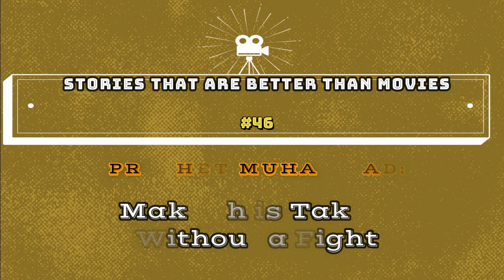Stories (46): Prophet Muhammad: Makkah is Conquered Without a Fight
We draw nearer to the end of the story of OUR beloved Prophet, and will soon embark on the signs of the end of the world. For now, Makkah, the stronghold of the People of the Haram, is taken by the Muslims. How did this happen? I hope you enjoy this next installment of Stories That Are Better Than Movies.